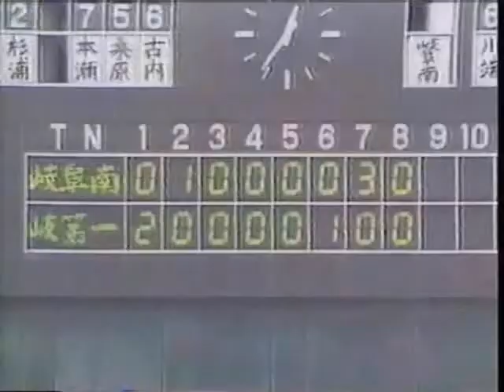1989年高校野球 岐阜大会 兵庫大会 準決勝 神港学園vs東洋大姫路